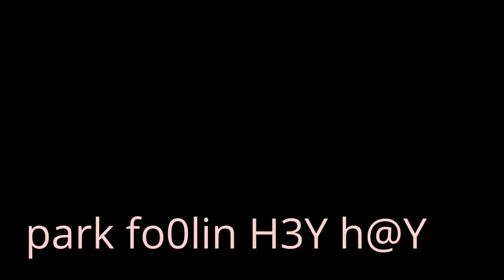the SKROWS R GOIN OFF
the homies are chillin and gettin it